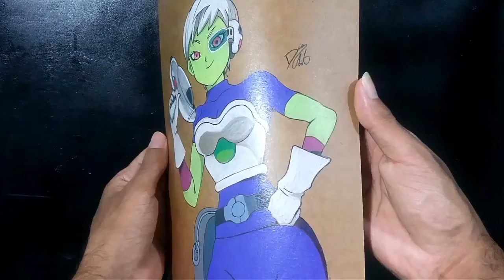Drawing / desenhando chirai / cheelai (Dragon Ball Super Broly)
Materiais utilizados

Folha: papel kraft 180g
Lápis: faber castell SuperSoft
Caneta nankin: unipim 0,1

Tempo desse trabalho: 2h e 50m